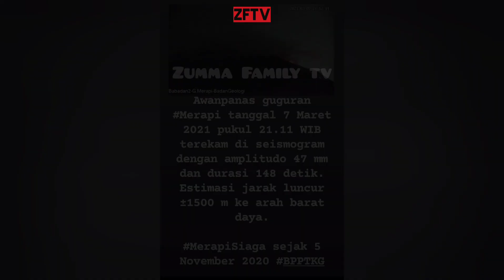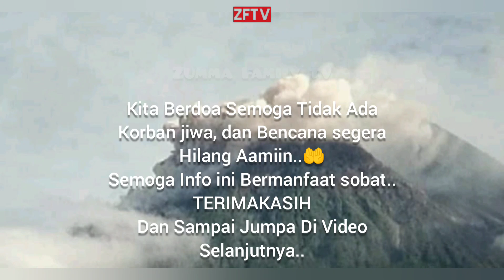DETIK DETIK GUNUNG MERAPI KEMBALI ERUPSI ( 7,8 MARET 2021 )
Video kali ini kami memberi info,bahwa gunung Merapi kembali erupsi sejak tadi malam tgl 7 dan 8 Maret 2021.
Kita berdoa agar tidak ada korban jiwa dan musibah segera hilang ya sobat..

Dukung terus Chanel kami agar lebih berkembang, dan bisa memberi info2 terbaru seputar Jawa tengah dan sekitarnya.

TERIMAKASIH.. : )